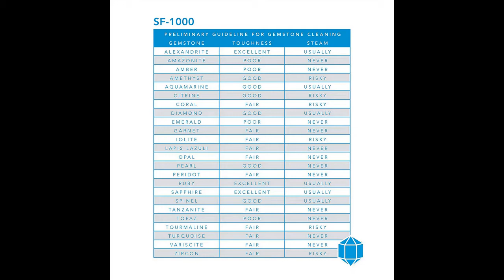Steamfast SF-1000 JULE Steam Jewelry Cleaner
Special discount Steamfast SF-1000 JULE Steam Jewelry Cleaner